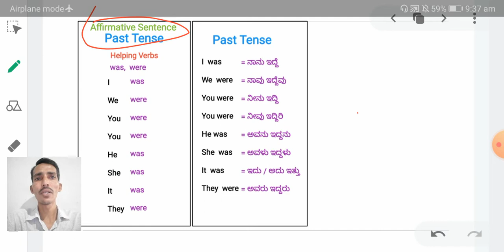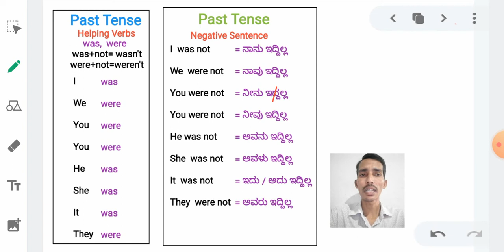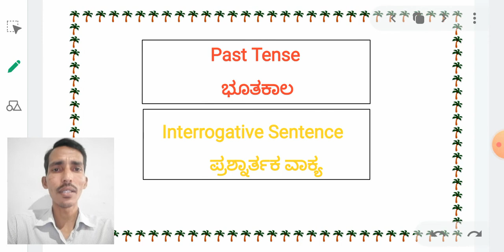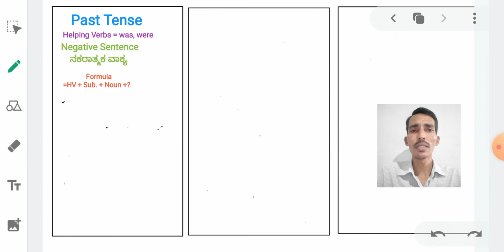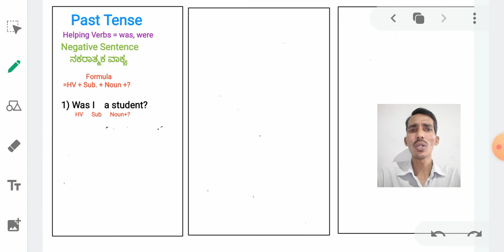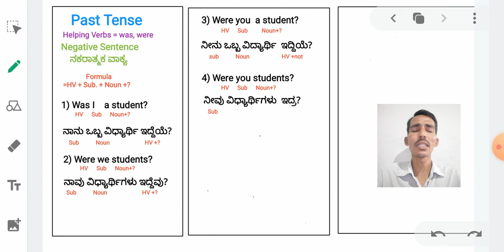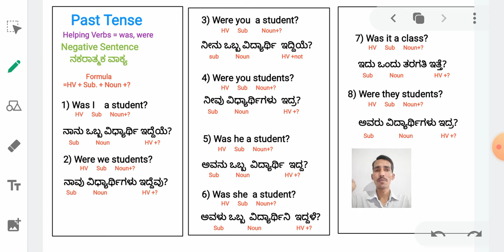Spoken English Past Tense Interrogative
Spoken English Past Tense Interrogative Sentence